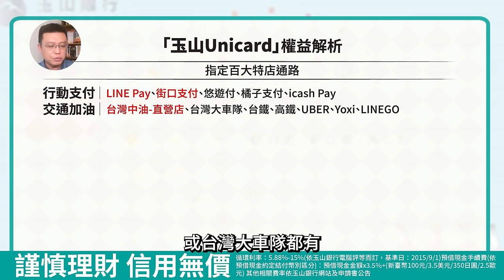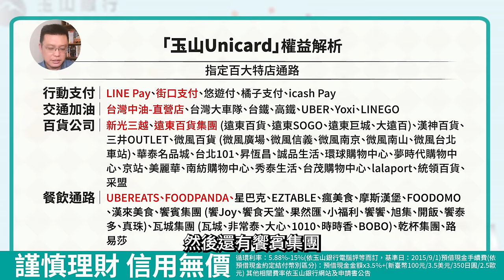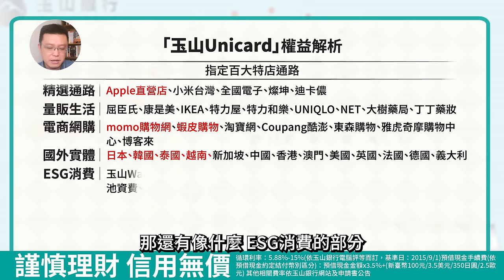【玉山Unicard】2024全新神卡登場：三大方案 + 百大特店包含LINE Pay / 街口最高5%玉山e point點數回饋不限新舊戶上車再拿200點玉山 e point+本團加碼最高500積分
玉山銀行推出全新神卡－玉山Unicard！主打「權益自選」，三大方案「簡單選」、「自由選」、「UP選」讓你自己打造專屬的「信用卡」權益，此卡提供上百家的合作通路，你可以從中挑選8個通路自組成最想要的折扣通路，怎麼刷都有有最高5% e point回饋！(1點折1元，可當現金回饋用) 。最神奇的地方，就是「行動支付」也在百大通路裡。光是LINE Pay + 街口支付，就不知吃掉多少行動支付的通路，超級萬用！還有悠遊付、橘子支付、icash  Pay等，若你還是不知怎麼用這張卡，怎辦？趕快來收看本集完整介紹&造卡攻略吧！

▽▽玉山Unicard2024下半年權益公告▽▽
➤活動期間：2024/08/12~2024/12/31
➤活動內容：三大方案、百大特店，百搭生活，最高享5% e point回饋！
➤刷卡回饋：最高1% 玉山 e point無上限
    基本回饋 0.3% 玉山  e point無上限 (需綁定e化帳單 )
   自扣加碼 0.7% 玉山  e point無上限 (需綁定e化帳單及玉山帳戶自扣)
➤三大方案：加碼最高3.5% 玉山 e point
    簡單選－百大特店 +2% (月上限500點)
    任意選－任選8家特店 ＋2.5% (月上限500點)
    UP選－ 百大特店 +3.5% (月上限2,000點)
➤新戶活動：0.5% (限核卡後90天，上限500點玉山 e point)

▽▽不分享舊戶跟團辦卡，再享200點玉山e point加碼▽▽
玉山這一次特別加碼「200點玉山e point」給本團成員，不分玉山新舊戶，只要跟團即可入手200點玉山e point！怎麼入手？很簡單，只要核卡後30天內，刷999元(一般消費)，大約11/20，玉山就會整批將200點玉山e point回饋入你的帳戶。
➤活動內容：僅限透過寶可孟指定連結申辦玉山Unicard正卡，若已於其他管道申辦，恕不符合回饋資格。
➤注意事項：
．須於2024/9/30前首次申辦玉山Unicard正卡且核卡成功，並於核卡後30天內持該卡新增一般消費滿999元，始符合回饋資格，每歸戶限回饋玉山e point200點。
． 活動期間內符合回饋資格之顧客，玉山e point200點將於2024/11/20起回饋予正卡持卡人。
． 回饋時須持有有效之玉山Unicard卡，如持卡人信用卡 (不分正附卡) 遭強制停用、非流通卡、退貨致刷卡消費不符活動門檻、延滯各項帳款 (消費款、年費及各類利息費用等) 或違反信用卡相關條約者，玉山銀行得取消其首刷禮資格或保留追回回饋之權利。
．若無註明則均以新臺幣計算。
．玉山銀行保留活動終止、變更、取消之權利。

▽▽本團獨家MGM活動登場▽▽
➤活動時間：2024/08/12~2024/09/30 23:59
➤活動內容：玉山新舊戶均可跟團申辦玉山Unicard信用卡，新戶跟團辦卡「5000元禮券抽獎」 / 「寶可孟麻吉積分」 二擇一；舊戶跟團亦可回報領取35積分。
➤活動贈品：最高500點寶可孟麻吉積分 / 5,000元LINE禮物抽獎二擇一
．玉山舊戶：100點寶可孟麻吉積分
．玉山新戶依會員等級：
．➤ 一般成員：200點寶可孟麻吉積分
．➤LINE社群成員：300點寶可孟麻吉積分
．➤幼幼班成員：400點寶可孟麻吉積分
．➤基礎班成員：500點寶可孟麻吉積分
．➤玉山新戶抽獎：5,000元LINE禮物抽獎
 ➤回報資料：請檢附您的玉山Unicard信用卡之消費至少999元之未出帳明細截圖，即可回報領獎，限定回報一次系統。
➤最晚回報時間：2024/09/30 23:59完成回報始能領獎 ，時間依Google表單系統註記為主。
➤寶可孟麻吉積分發獎時間：每季發放一次，1~3月上車，4/15前發贈完畢；依此類推。
➤5000元禮券抽獎時間：每季檢核一次人數(需達20位新戶上車且選擇「5000元抽獎」才符合抽獎程序)，第三季時間統計至2024/9/30，次一季重新累積抽獎次數，依此類推，每季需符合最低抽獎次數始進行大抽獎。

▽▽加入寶可孟LINE社群，賺取更多好康▽▽
為什麼要再成立LINE社群呢？很簡單，我希望能夠跟大家有更直接的互動，而且我們這邊有向廠商要到更多的專屬福利要回饋粉絲。左思右想之下，我還是決定成立一個大家最常使用的LINE群組，只要平常打開LINE，就能加入咱們的討論啦！
➤活動時間：2023/08/01~2024/09/30 23:59
➤活動內容：申請加入寶可孟LINE社群成功者，依會員等級享有額外加碼好康！
．➤ 一般成員：300點寶可孟麻吉積分
➤申請資料：請至少參與三檔MGM活動，而且要核可成功者，才能申請加入。
➤人數上限：5,000人(LINE官方規定不得超過這數字)，要搶要快！
➤最晚回報時間(依Google表單系統註記為主)：2024/09/30 23:59 前回報。
➤寶可孟麻吉積分發獎時間：2024/10/15起依序檢核並且發送積分至您的2024競賽帳戶且Email通知。

00:00 影片開始
00:38 重點一：如何取得5%回饋
01:02 三大方案01－簡單選解說
01:30 三大方案02－任意選解說
02:00 三大方案03－UP選解說
02:57 新戶加碼0.5%
03:33 重點二：百大通路總整理
05:42 推薦使用「行動支付」通路：LINE Pay / 街口均有
05:56 三大方案權益切換規則解說
06:30 寶可孟會怎麼用玉山Unicard－八大通路選給你看
06:55 什麼是玉山 e point
07:45 本團限時上車好康－人人有200點玉山 e point
08:34 寶可孟加碼本團最高500點寶可孟麻吉積分
09:30 玉山新戶最高1,200元回饋攻略
09:45 玉山舊戶最高300元回饋攻略
10:08 總結
10:51 本團限時加碼10,000積分，就在寶可孟LINE社群

循環利率：5.88%-15%(依玉山銀行電腦評等而訂，基準日：2015/9/1)預借現金手續費(依預借現金約定結付幣別區分)：預借現金金額x3.5%+(新臺幣100元/3.5美元/350日圓/2.5歐元) 其他相關費率依玉山銀行網站及申請書公告